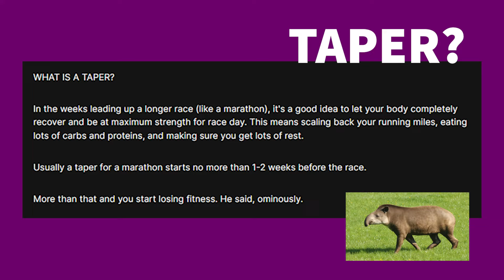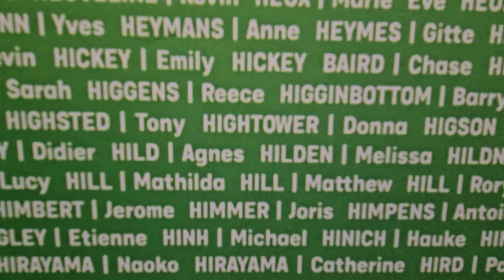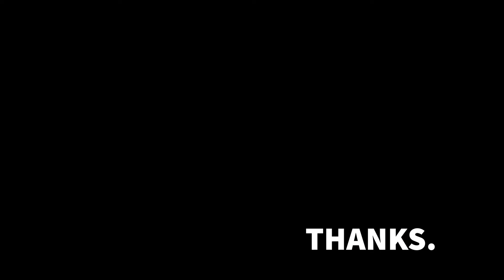Paris Marathon 2024 Recap: Let Me Eat Cake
I did a bunch of things right, and a few crucial things wrong. I can live with that. THIS TIME.

0:00 What is a Taper and why does it matter?
1:36 We're Good, We're Healthy, We Shut Up
3:43 The pavement is undefeated
7:49 Do people actually learn from this kind of torture or what